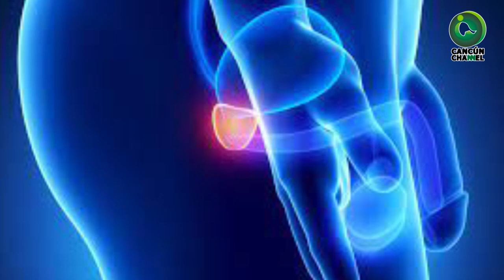NOVIEMBRE, MES DE LA SALUD INTEGRAL DEL HOMBRE